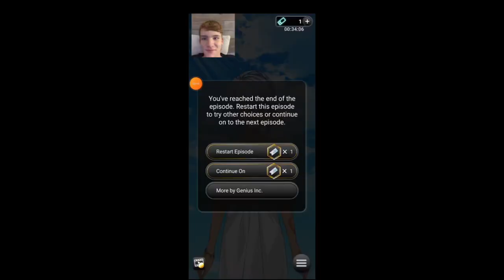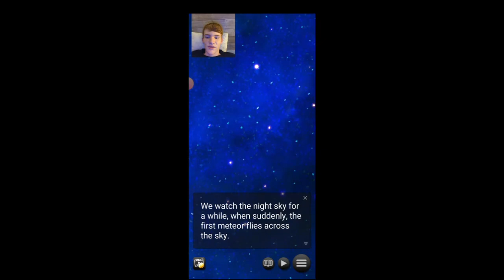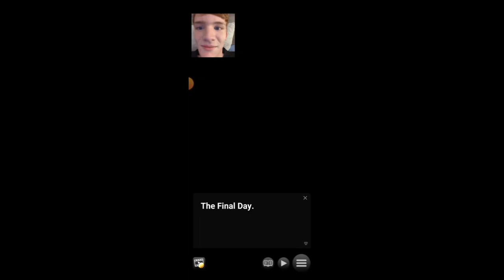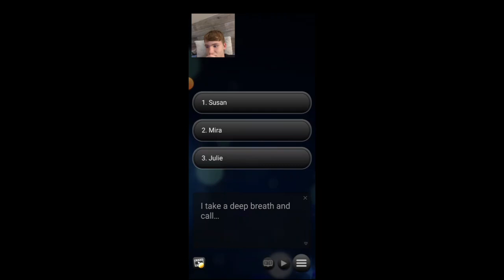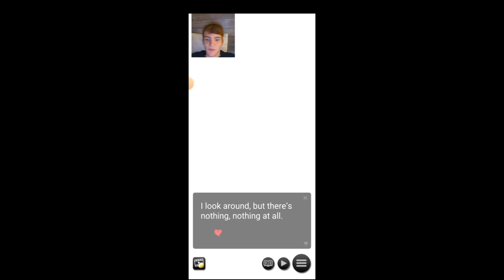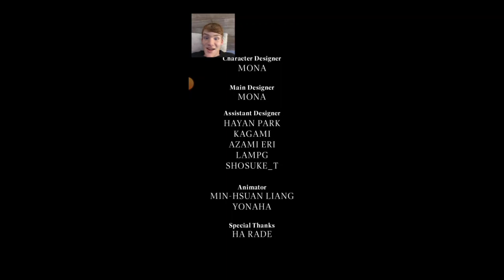Playing Last Kiss Before Summer - Chapter Finale || THE EPIC CONCLUSION!!!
It's 1 AM right now with no sound proof walls but I couldn't wait to finish the game so I made this video anyway.

This game was amazing overall!!!